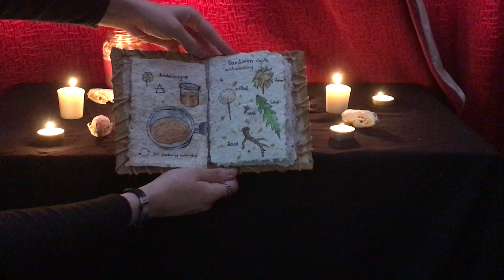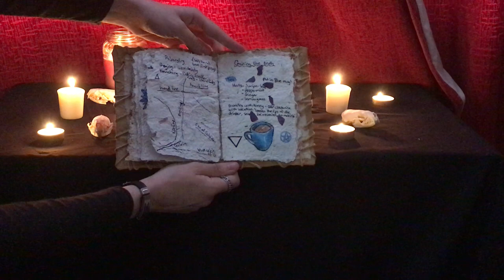Foundation Art Project: Paul Brittain’s FMP- ✨witchcraft✨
Going though my final major project for my art foundation course, detailed pictures of the pages will be posted to my tumblr. Paper, book cover, book binding and writing and illustrations within are all done from scratch by me.